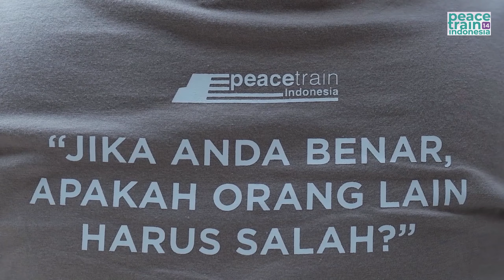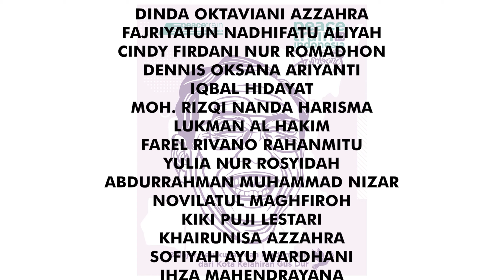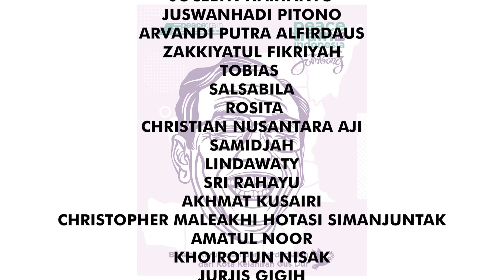PTi 14 Jombang